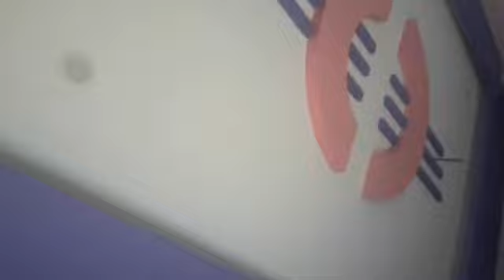133.3 sqy. . 75 L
hai friends

 👉 chinnamusidavada

👉  individual house

👉  2BHK

👉   133.3 sqy

👉   75 L

👉    BRTS road ki 1.5 Km

👉    Good location